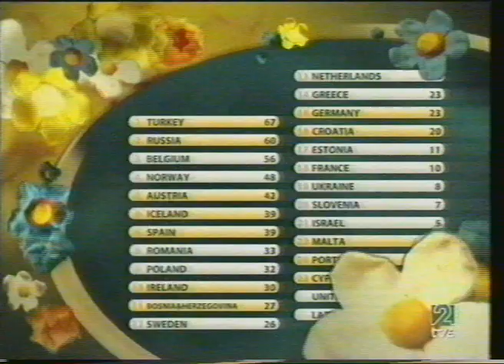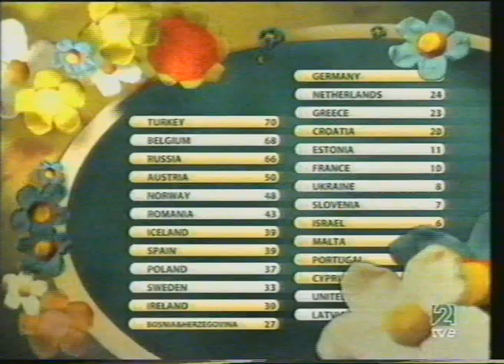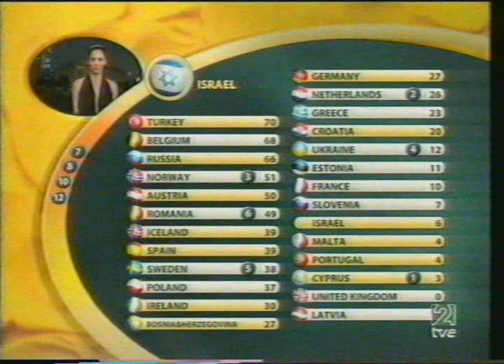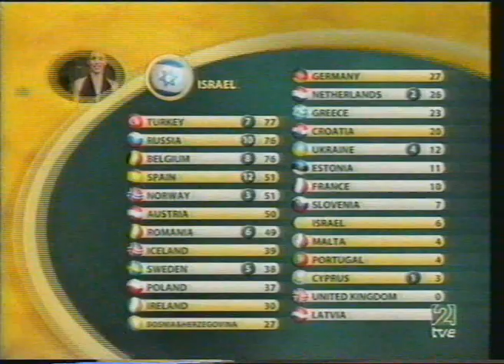Eurovisión 2003 - Actuación de España Beth (Dime) y Votaciones de España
Actuación de Beth en Eurovisión 2003 y votaciones de España e Israel grabadas en la redifusión del festival al día siguiente en La 2.